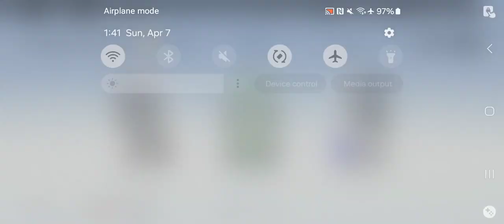Punishing Gray Raven - Phantom Pain Cage Vs Huaxu Chaos Difficulty Apr 7 2024